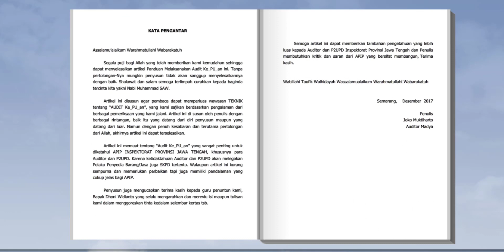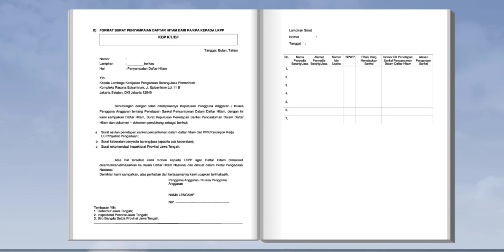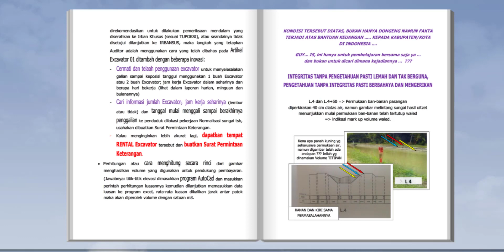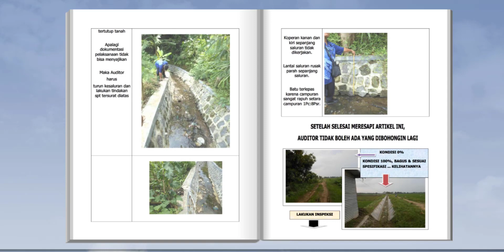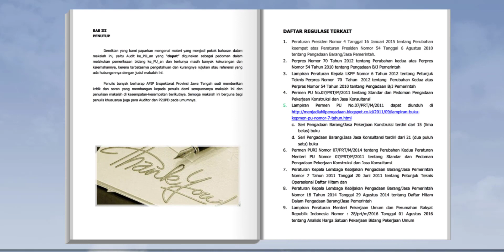7 PERMASALAHAN POKOK saat AUDIT DI KUPAS DALAM BUKU ELEKTRONIK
BUKU ELEKTRONIK membahas 7 permasalahan pokok audit ... Buku Elektronik Ahli Ke PU an merupakan E-BOOK 7 TIPS & TRIK SUPER CEPAT adalah Buku Elektronik yang membahas 7 masalah utama yang sering dihadapi ketika melaksanakan tugas audit yang akan cepat menjadi ahli audit publik dan insya Allah saya akan review semua materi dengan membuat video agar saling melengkapi dan akhirnya mengerti semuanya... dan kita para auditor bisa meninggalkan jejak sejarah yang baik dan benar untuk anak cucu kita semua ... amen

CHANNEL  @AKB_JmHarto